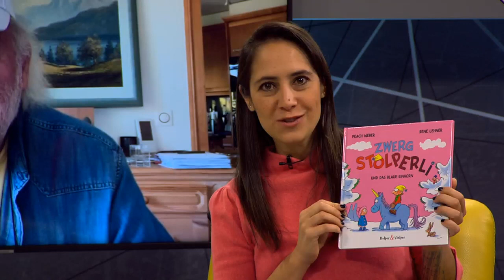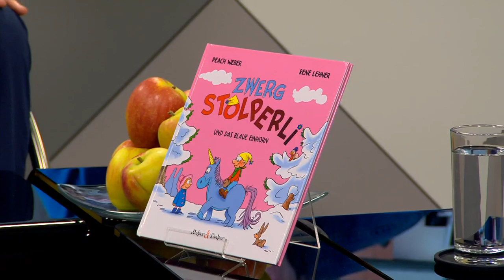TopTalk (Tele Top) 2. Juni 2020 Hilferuf der Kinderspitex–Thomas Engeli und Komiker Peach Weber